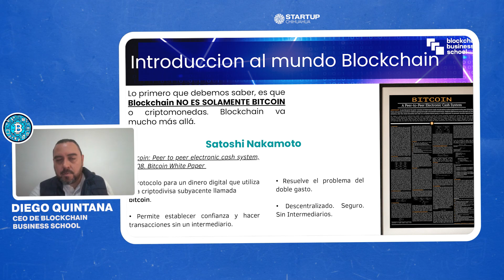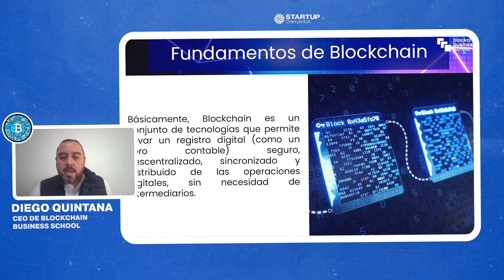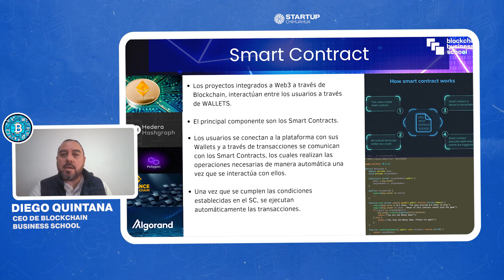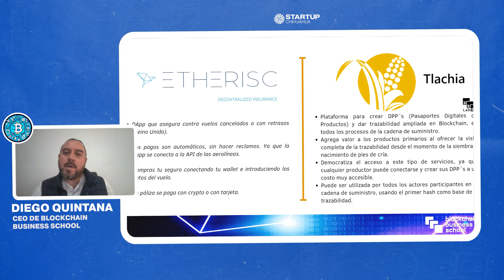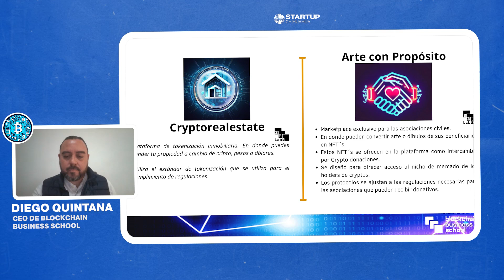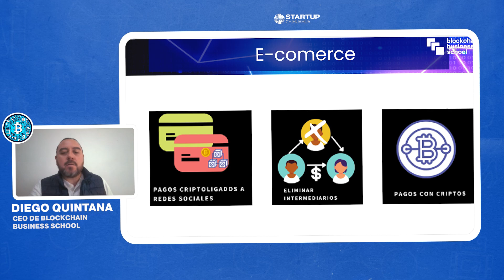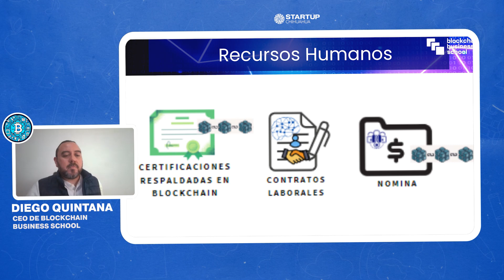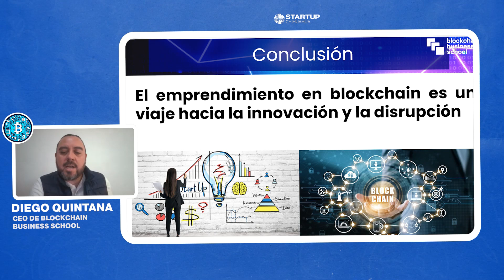Explorando Oportunidades de Emprendimiento en el Mundo Blockchain - Diego Quintana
¿Te interesa emprender en el universo de la tecnología blockchain? En este video, Diego Quintana te lleva a un recorrido por las infinitas oportunidades de negocio que ofrece esta revolucionaria tecnología. Descubre cómo aplicar blockchain en diferentes industrias, las tendencias emergentes y cómo posicionarte en este ecosistema innovador. Si estás buscando nuevas áreas para emprender y quieres aprender más sobre el potencial del blockchain, ¡este video es para ti!